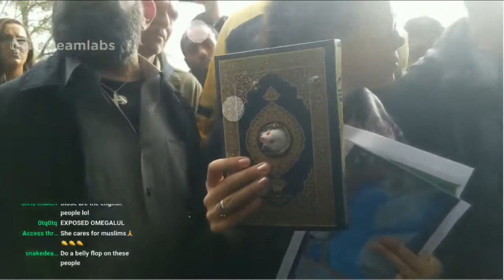Hatun's "Koran with a Hole" gets Grabbed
A person I assume to be a zealous Muslim couldn't handle the hole in the narrative of the Koran and tried to snatch the "Koran with a Hole" from a lady in Speakers' Corner. After having been assaulted, she now needs protection in the UK, in London from people who can't handle criticism and free speech.

Instead of having a civilised conversation, he acted like a thug, trying to steal something his brain could not comprehend, trying to make it go away instead of examining his beliefs.

The snippet is taken from "Speakers Corner LIVE" by Mexican Andy.